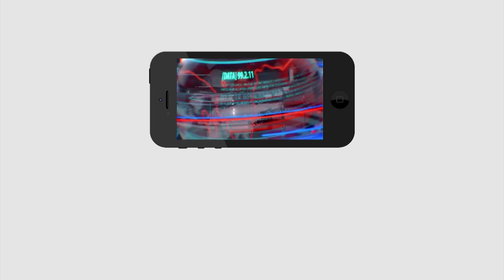Public Talk | నేను డైలీ క్వార్టర్ తాగుతా.. నేను జగన్ అభిమానినే | Public Openion on Wine Prices